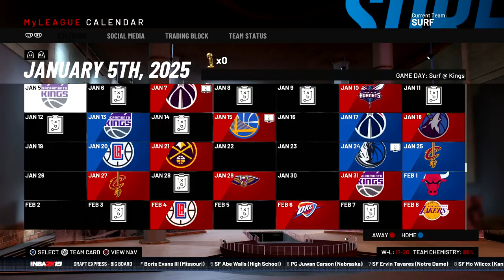Instant CLASSIC vs Frederick Wilcox in San Diego Return | NBA 2k19 MyLeague Expansion - Ep.48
Welcome to my San Diego Surf NBA 2k19 MyLeague Expansion series.

I'm admittingly not a huge basketball guy, but I've wanted to get familiar with the sport along with NBA 2k19. As a franchise guy I'm drawn to chances to build teams. I've never built a team in MyLeague, but I'm hoping to change that. I want to take a shot at building a basketball team and learning a new game, and I hope you're excited for a brand new experience.